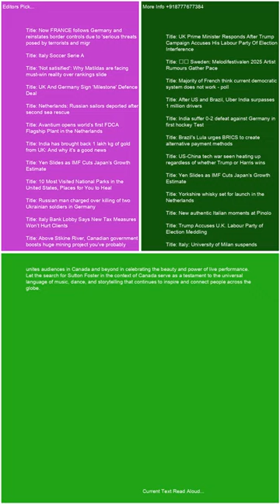Canada Sutton Foster